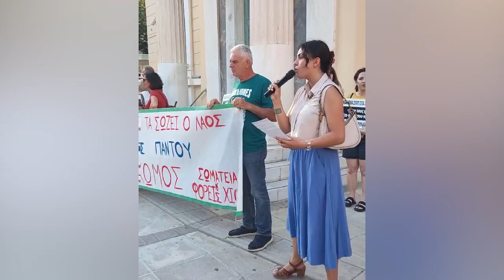Χίος: Κινητοποίηση ενάντια στον πλειστηριασμό πρώτης κατοικίας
Μαζική και δυναμική κινητοποίηση πραγματοποιήθηκε το πρωί στη Χίο, έξω από το κατάστημα της «Alpha bank», για να μην γίνει κατάσχεση της πρώτης και μοναδικής κατοικίας του επαγγελματία Γιάννη Παληού.

Το λόγο πήρε ο Άρης Μιχαλάκης, πρόεδρος του σωματείου Εμποροϋπαλλήλων και ιδιωτικών υπαλλήλων, ο οποίος κάλεσε σε συνέχιση του αγώνα για να μην πέσει κανένα σπίτι στα χέρια τραπεζίτη, καταδικάζοντας το πλαίσιο το οποίο έχουν διαμορφώσει εναλλάξ όλες οι κυβερνήσεις. Κάλεσε και άλλους Χιώτες να μπουν στον αγώνα για να διασώσουν τα σπίτια τους, γιατί μόνο ο λαός σώζει το λαό. Δίνουμε όρκο ότι δεν θα αφήσουμε, όποιος κι αν είναι στην κυβέρνηση, τα σπίτια του λαού να πέσουν στα χέρια των κορακιών, επεσήμανε.

Δηλώσεις στήριξης έκαναν ο πρόεδρος του Σωματείου Εργαζομένων του νοσοκομείου Χίου (ΣΕΣΝΟΧ), η πρόεδρος της Ομοσπονδίας Επαγγελματιοβιοτεχνών Χίου, και του εμπορικού συλλόγου, ο πρόεδρος του Σωματείου συνταξιούχων ναυτικών του ΠΕΣ - ΝΑΤ.

Σε δήλωσή του ο ίδιος ο Γιάννης Παληός μεταξύ άλλων τόνισε ότι έρχονται 700 χιλιάδες πλειστηριασμοί μετά τις εκλογές, ότι πρόκειται για μνημονιακά μέτρα που έχουν στηρίξει όλες οι κυβερνήσεις, όλα τα κόμματα πλην του ΚΚΕ. Ευχαρίστησε τον κόσμο, τους φορείς και τα σωματεία για τη συμπαράσταση τους, για τα δεκάδες μηνύματα που δέχεται από όλη την Ελλάδα. Τα σπίτια του λαού τα σώζει μονάχα ο λαός, είμαστε χιλιάδες και δεν φοβόμαστε παρά τις απειλές τους, σημείωσε.

Κατά τη συγκέντρωση, αντιπροσωπεία των Σωματείων και φορέων του νησιού συναντήθηκαν με εκπρόσωπο του υποκαταστήματος της τράπεζας, διαμηνύοντας ότι δεν θα επιτρέψουν να γίνει ο πλειστηριασμός. Το λαϊκό κίνημα θα σταματήσει κάθε προσπάθεια τα κοράκια να βάλουν στο χέρι τα σπίτια του λαού!

Το ραντεβού συνεχίστηκε με συμβολική κινητοποίηση το απόγευμα στο κατάστημα της Εθνικής Τράπεζας, ως απάντηση για τους επικείμενους πλειστηριασμούς στη Χίο.